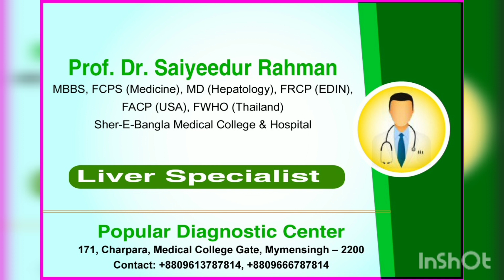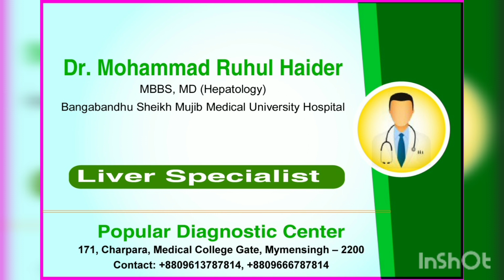ময়মনসিংহ লিভার বিশেষজ্ঞ ডাক্তার গনের নাম | PART-1 | MYMONSHING LIVER SPECIALIST NAME